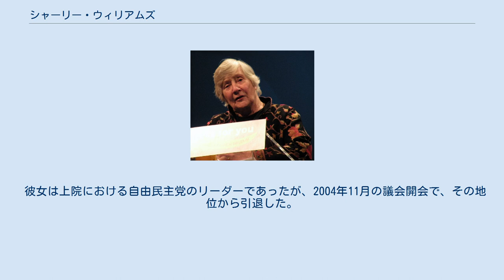シャーリー・ウィリアムズ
シャーリー・ウィリアムズ(Shirley Williams,Baroness Williams of Crosby、1930年7月27日 - 2021年4月12日)は、英国の政治家。
 当初は労働党下院議員であったが、1981年の労働党大会直後離党し、ロイ・ジェンキンス、デイヴィッド・オーウェン、ウィリアム・ロジャーズらとともに、社会民主党を設立したギャング・オブ・フォーの一人である。
 彼女は政治学者兼哲学者のジョージ・カトリンと小説家のヴェラ・ブリテンの間にシャーリー・ヴィヴィアン・テレサ・カトリンとして生まれた。
 彼女は自身の経歴をジャーナリストから始め、オックスフォードのサマーヴィル・カレッジで学び、後に卒業した。
 数年後に彼女は政敵のマーガレット・サッチャーのサマーヴィルで学んだ。
 1955年には哲学者のバーナード・ウィリアムズと結婚した。
 1964年の総選挙で彼女はハートフォードシャーのヒッチン選挙区から労働党候補として立候補して当選した。
彼女は速く、閣外相の地位に昇進した。
 彼女は上院における自由民主党のリーダーであったが、2004年11月の議会開会で、その地位から引退した。